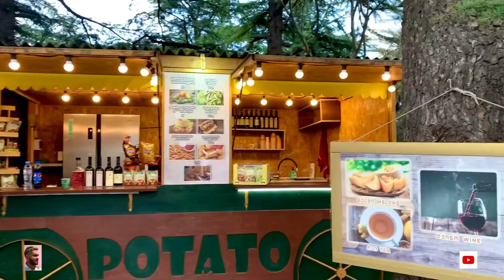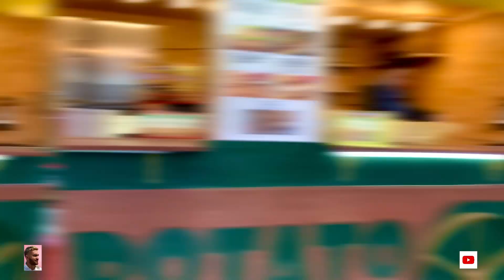Ramadan 1st IFTAR 2023 in Georgia 🇬🇪 Tbilisi city Top 🔝 Awesome Movement Ep 01